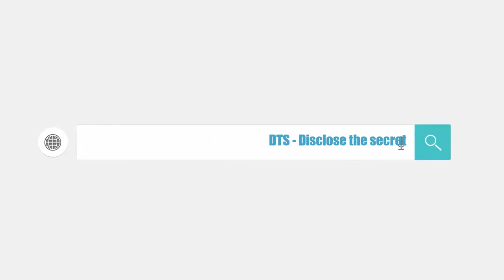Steve Harvey's Family Have Really Got People Talking